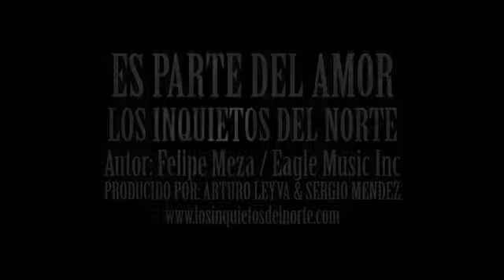Es Parte del Amor _ Los Inquietos Del Norte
Espero les sea de su agrado :-)

(No tengo derechos a la cancion si gusta que se elimine de el canal, se eliminara con gusto)